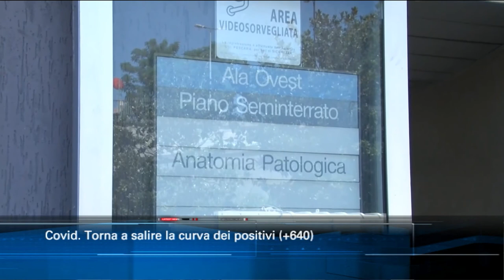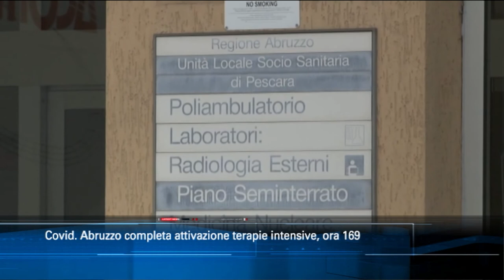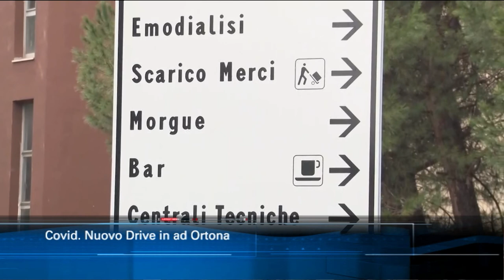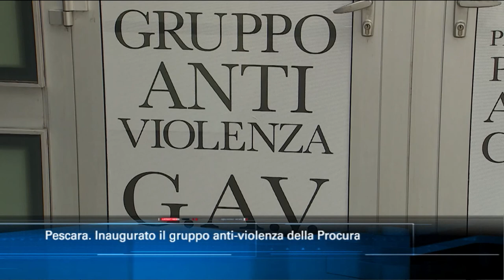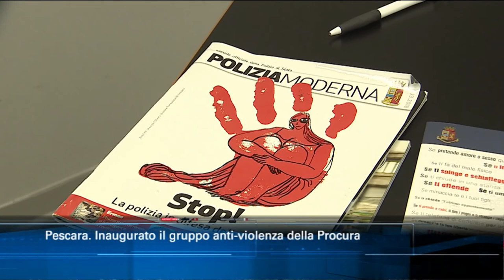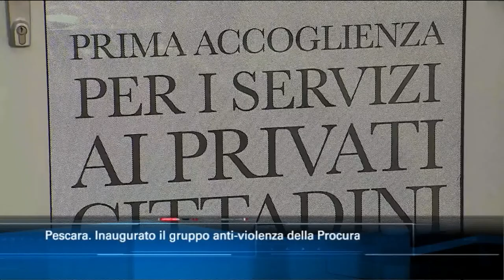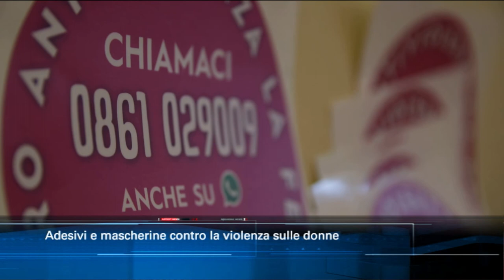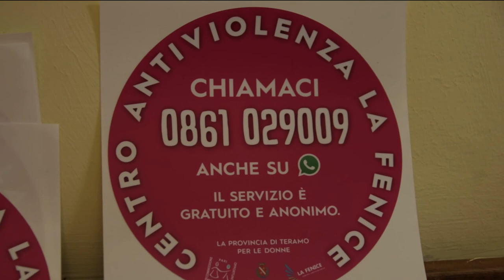TgSei Edizione delle 19 Lunedì 23 novembre 2020